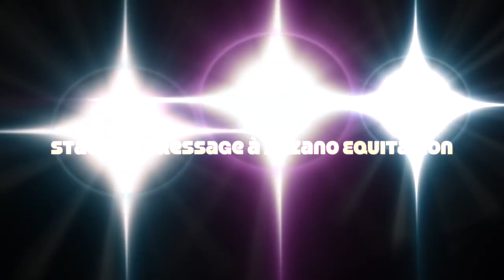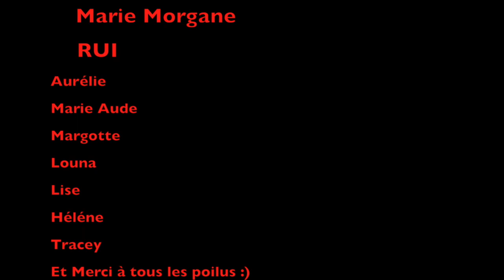Stage de Dressage Arzano Equitation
Cette vidéo traite de Stage de Dressage Arzano Equitation